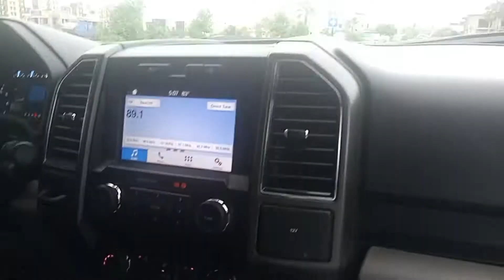Ford American 4†4 heavy ride with friends. facebook vlog amazing bts famous 😍